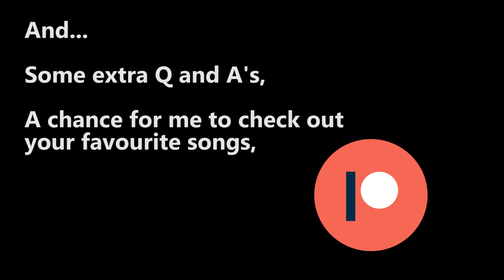Blackpink: Vocal Ranking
Now to look at one of the more divisive groups in the industry.

YG's own, Blackpink.

Also, consider following me on twitter, username: braddersa7x17